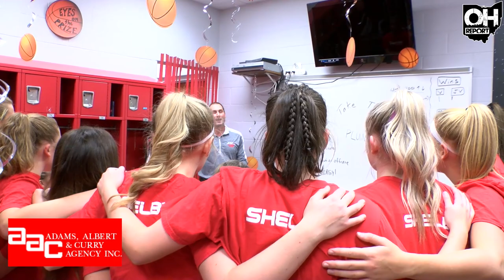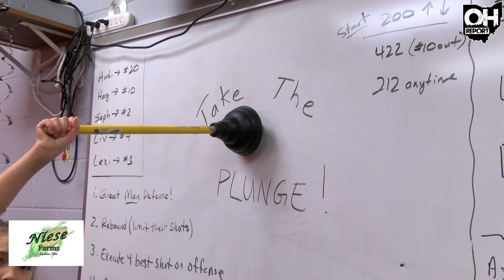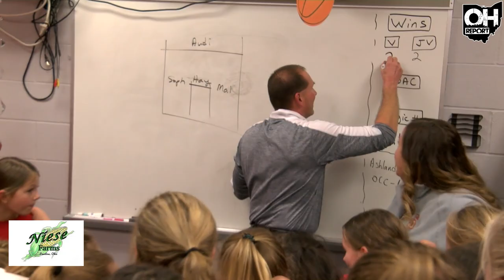Shelby Erases Late Deficit To Defeat Margaretta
The Shelby Lady Whippets erased a double-digit second half deficit to knock off Margaretta 53-50 in a battle of North-Central Ohio powers.

The two teams saw scoring droughts in the first half as the Lady Polar Bears (1-2) held a slim 22-19 lead.

Margaretta found its offensive rhythm in the third quarter using a 13-1 to start the second half with a 35-20 lead. The Lady Whippets (2-0) would answer the quarter strong, however, to cut the lead to 45-34 after 24 minutes.

Shelby then used that momentum as they went on an 8-0 run to start the fourth quarter to get to within 3 at 45-42. After a Lady Polar Bear bucket, the Lady Whippets finished the game on an 11-3 run to pull off the come-from-behind victory.

Sophie Niese led the Lady Whippets with a double-double of 16 points and 10 assists while adding 7 rebounds.

Margaretta was led by Devyne Eisenhauer's game-high 23 points.

Presented by: Adam's Albert & Curry, Niese Farms & Edward Jones